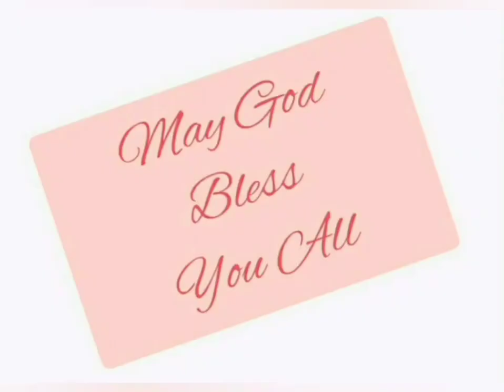न्यायियों 3:12-31 @thebiblepotionjoicyjohnson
Judges 3:12-31 in Hindi.